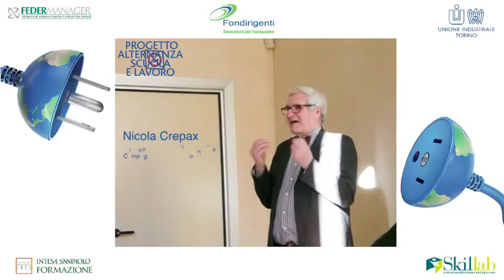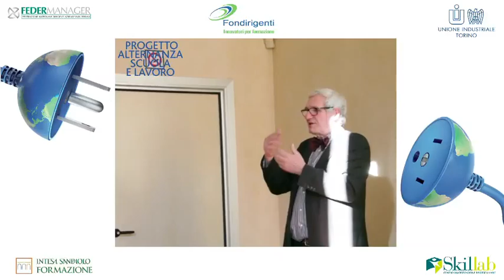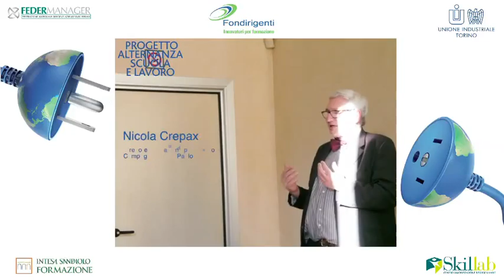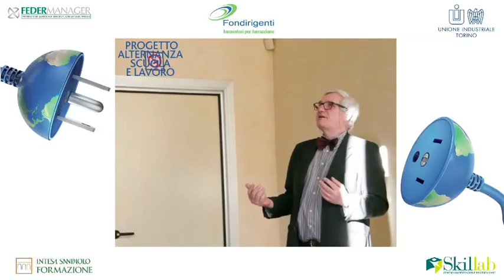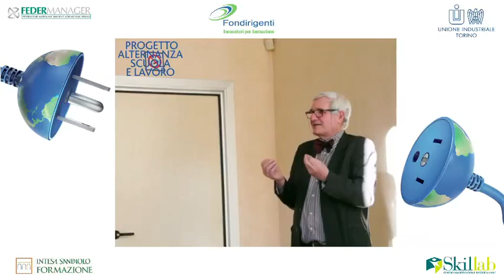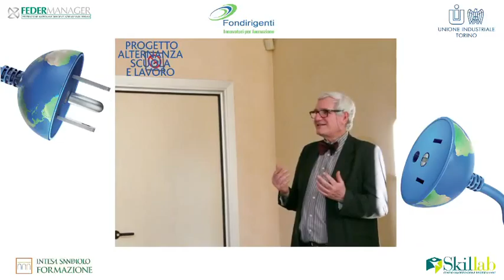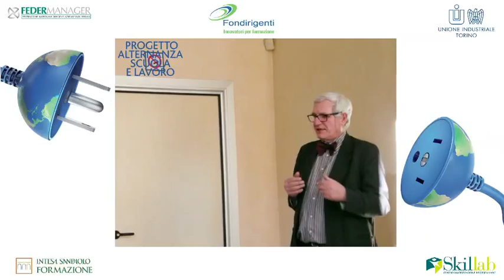Alternanza Scuola Lavoro: Nicola Crepax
Il 10 marzo è stato presentato il progetto "Alternanza Scuola Lavoro. Occupabilità per i giovani, competitività per le imprese: un approccio verso i Licei". L'intervento di Nicola Crepax, Direttore Fondazione per la scuola Compagnia di San Paolo.